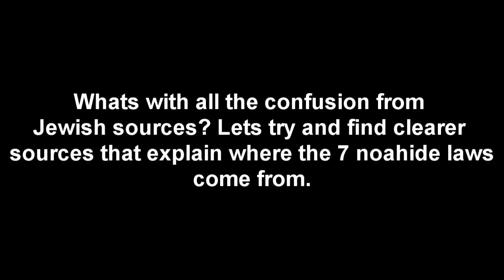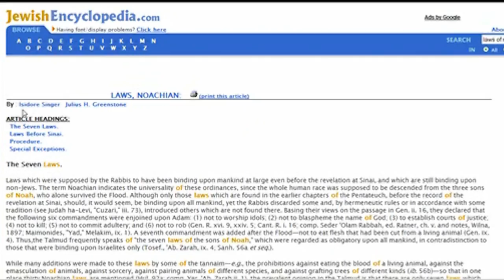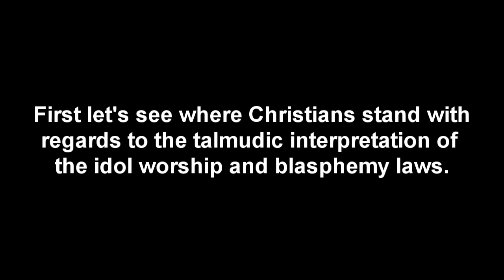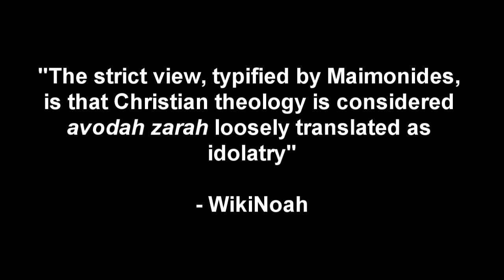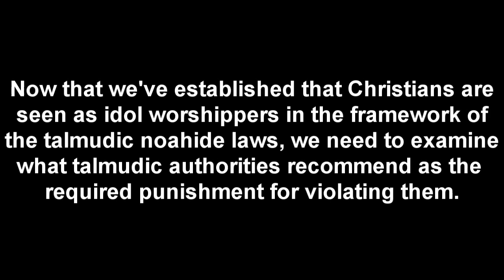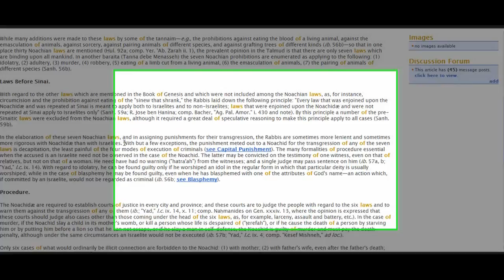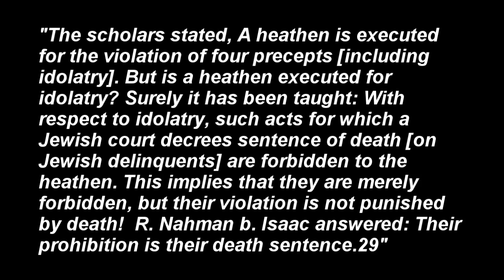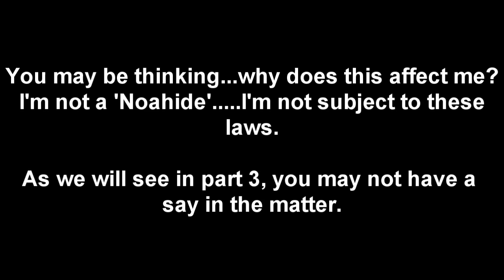The Noahide Deception Part 02 - The Talmud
There is a great deception coming that will cause atrocities across the world. The so called 'Noahide Laws' are a talmudic trap set to kill Christians. Beware the leaven of the Pharisees.